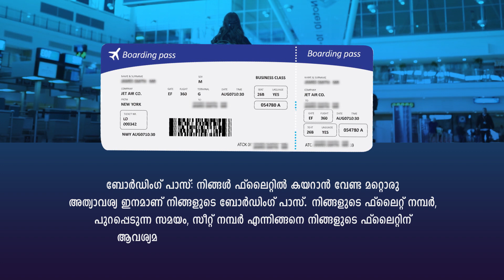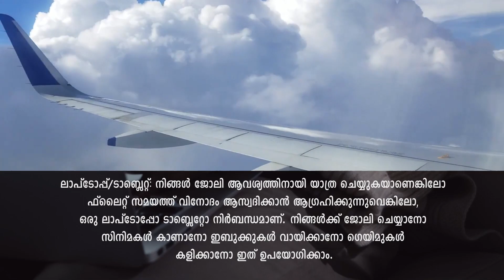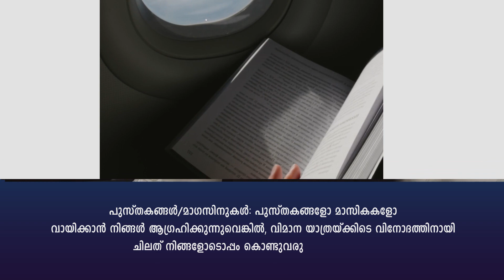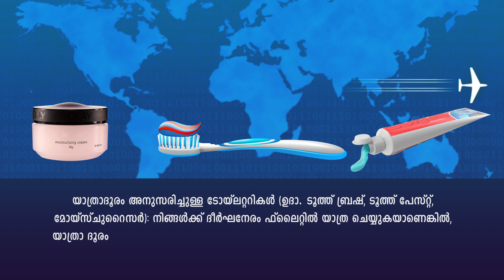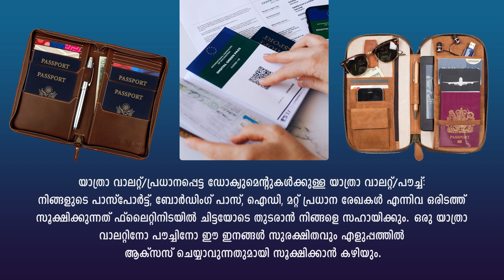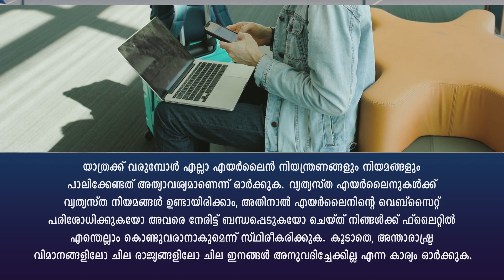വിമാനയാത്രയിൽ ഉപയോഗിക്കാവുന്നവ | Some things you can use while traveling on a plane | Flight journey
Welcome to "Ningalkkum Nedam"! In this video, we will be discussing some essential items that can greatly enhance your travel experience during a flight journey. Whether you're a seasoned traveler or embarking on your first adventure, these useful items will ensure a comfortable and enjoyable trip.

First and foremost, let's talk about travel pillows. A good travel pillow is a must-have for long flights, as it provides support and helps prevent neck and back pain. You can choose from various types, such as inflatable pillows, memory foam pillows, or neck pillows with added support.

Another item that can greatly improve your comfort during a flight is a cozy blanket or wrap. Airplanes can get chilly, especially during long-haul journeys, so having a warm and soft blanket can make a significant difference. Consider packing a lightweight, compact blanket that can easily fit into your carry-on bag.

To keep yourself entertained and pass the time, don't forget to bring your favorite gadgets. A portable music player, tablet, or e-reader can be a great companion during the flight. Load it up with your favorite music, movies, books, or podcasts to enjoy throughout the journey.

In addition to entertainment, staying connected is crucial for many travelers. A power bank is an essential device that ensures your electronics remain charged throughout the flight. Make sure to pack a power bank with sufficient capacity to keep your phone, tablet, or other devices powered up.

For those who struggle with ear discomfort during takeoff and landing, earplugs or noise-canceling headphones are a game-changer. They help reduce ambient noise and alleviate pressure in the ears, providing a more pleasant travel experience. Choose a comfortable pair that fits well and effectively blocks out noise.

Keeping hydrated during a flight is important, as the dry air inside the cabin can cause dehydration. Carry a refillable water bottle and ask the flight attendants to fill it up for you. Remember to stay hydrated by drinking water regularly throughout the journey.

Additionally, packing a small toiletry bag with essential items like hand sanitizer, moisturizer, lip balm, and wet wipes can help you feel fresh and clean during the flight. These items come in handy, especially on long flights or when traveling to destinations with limited facilities.

Lastly, we encourage you to watch the video linked above for a more detailed overview of each item and how they can enhance your travel experience. Our video on "Some things you can use while traveling on a plane | Flight journey" provides visual examples and additional tips to make your journey as comfortable and enjoyable as possible.

Remember, having the right items at hand can significantly improve your flight experience. So, pack your travel essentials wisely, and get ready for a smooth and enjoyable journey. Bon voyage!